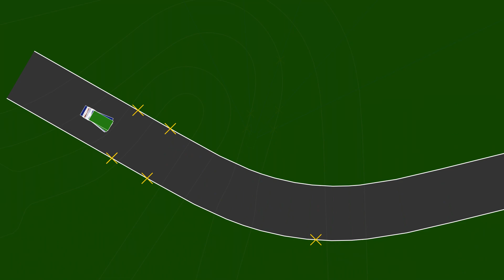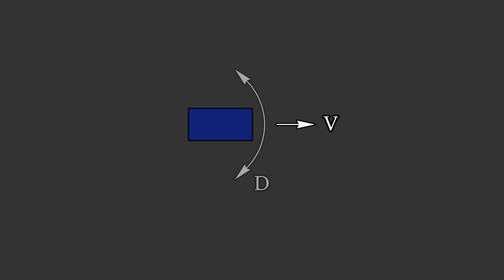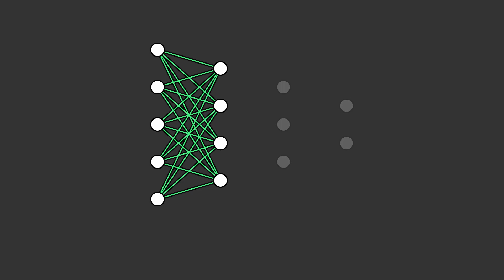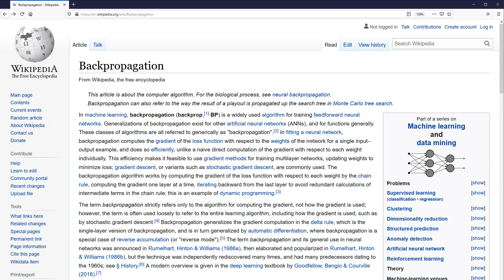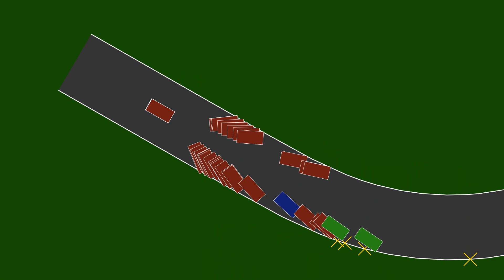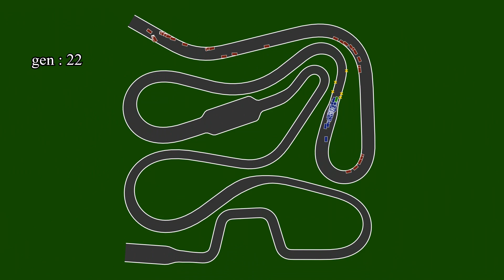Estos coches APRENDEN a circular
Deep Learning Cars: Coches controlados por inteligencia artificial aprenden a circular por un circuito utilizando redes neuronales, algoritmos genéticos y selección artificial.